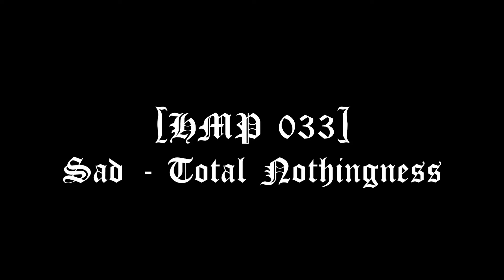[HMP 033] Sad - Total Nothingness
Track : Dawn

Nine years after its first release, SAD's monolithic debut album "Total Nothingness" is finally re-released through Hidden Marly! The Album that signaled SAD's descending to the depths of Abyss is out with altered artwork. Seven dismal hymns through sonic desolate plains and a quick glance to human grief ! What started nine years ago was never meant to end …